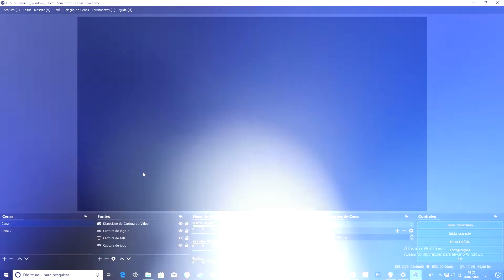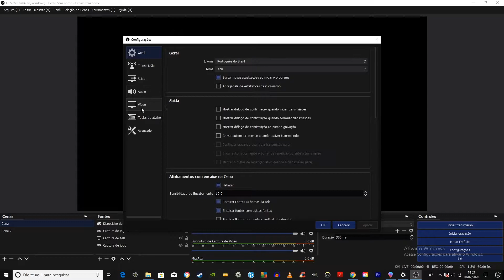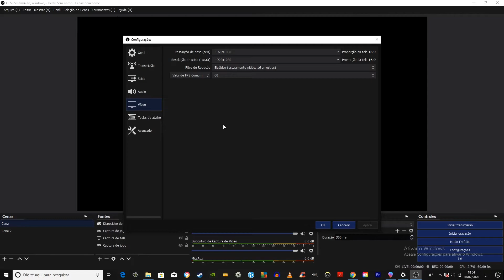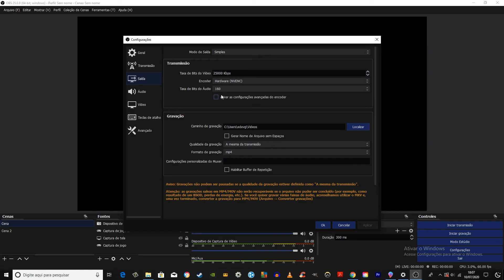COMO ACABAR COM TRAVAMENTO NA GRAVAÇÃO DA GAMEPLAY. MELHOR CONFIGURAÇÃO.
Como acabar com travamento na gravação da gameplay. Melhor configuração. Vídeo mostra melhor configuração para acabar com o travamento na gravação de gameplays com OBS Studio. A configuração serve também para outros softwares de gravação. Configuração que utilizo nas gravações de vídeos do Minecraft. Melhor qualidade de gravação para postar no Youtube. Como fazer para não travar.